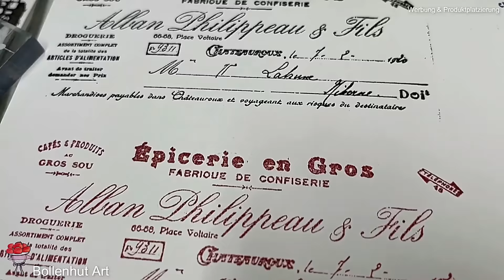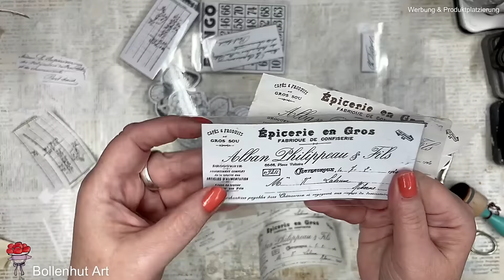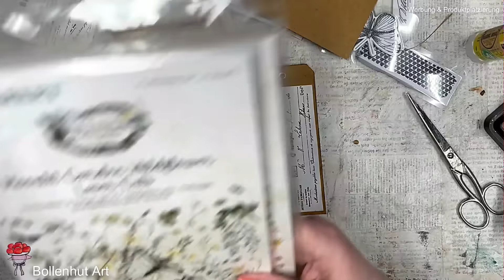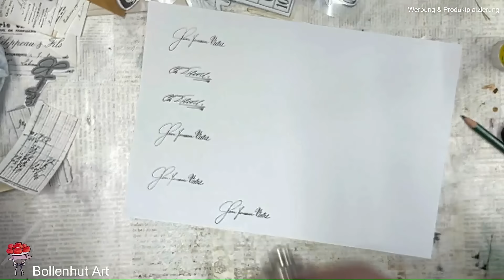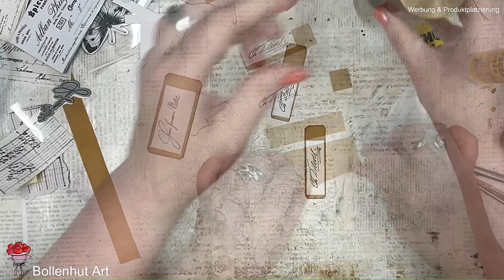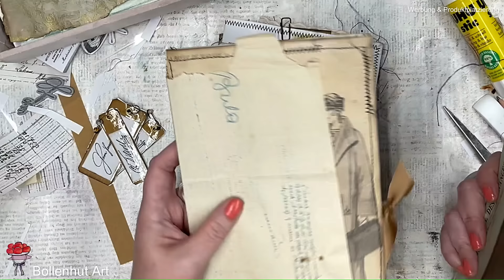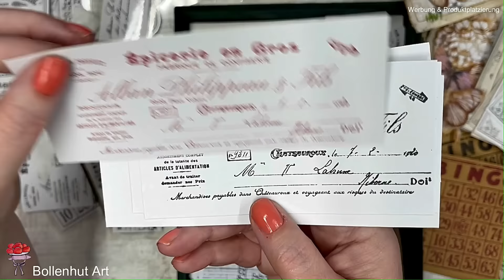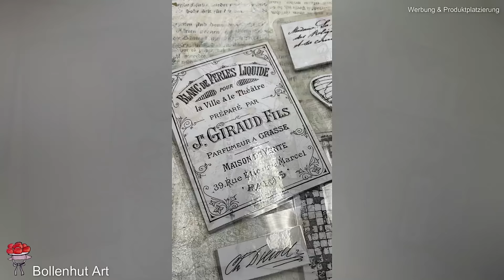Kreative Projekte mit Annes Stempeln: Tag & süße Charms fürs Junk Journal (Teil 2) Bollenhut Art ❤️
Willkommen zu Teil 2 meiner Serie mit den wunderschönen Stempeln aus Anne Fusselchens Shop! 🎨✨

In diesem Video zeige ich euch, wie ich mit den Stempeln einen kreativen Tag gestaltet habe und außerdem sind kleine Charms für mein Junk Journal mit Hilfe der Unterschriften Stempel entstanden. Es macht so viel Spaß, mit diesen wunderschönen Stempeln zu arbeiten und neue Projekte zu kreieren.

📦 Was ihr in diesem Video sehen werdet:

Gestaltung eines Tags mit Annes Stempeln und Fussy Cut Margeriten von 49&Market ❤️
Erstellen von kleinen süßen Charms fürs Junk Journal
Tipps und Tricks zum Basteln mit Stempeln
Falls ihr den ersten Teil verpasst habt, schaut unbedingt vorbei, um zu sehen, wie ich die Stempel ausgepackt und getestet habe. Dort gibt es auch einen kleinen Hinweis zu Annes YouTube-Video, in dem sie erklärt, wie man die unmontierten Stempel mit Tombow-Kleber auf Folie montieren kann.

Vielen herzlichen Dank liebe @annefusselchen   ❤️

Genaueres zeige ich euch im 3. Teil der kleinen Miniserie mit Annes Stempeln ❤️

Du suchst eine Möglichkeit mich, meine Arbeit, sowie meinen YouTube Kanal zu unterstützen, oder möchtest einfach Danke sagen, dann kannst du dies nun auch  hier tun

Meine Aquarellfarben von  Victoria Hilbrecht: VH Aquarell
Für mich gibt es eine kleine Provision und für euch ist es aber der ganz normale Preis ❤️

Hier geht es zu Victoria Hilbrecht ❤️

Und hier ist ein schönes Video, in dem ich euch Viktoria mit ihren Farben vorstelle, auch ein kleines Maltutorial ist hier gezeigt:

MATERIALIEN, die ich regelmäßig selbst nutze habe ich euch hier unten verlinkt, falls ihr euch über solch einen Link etwas gönnt, könnt ihr mich bissl unterstützen, vielen herzlichen Dank ❤️

* Fiskars Tragbare Papierschneidemaschine, A4

* Gummistempel Druckwerkzeug schwarz

* Tombow Kleber (3er Set)

* 9 Stück Acryl Stempelblock Set

* StazOn Stempelkissen, schwarz, wasserfest
* Versafine Stempelkissen, schwarz

* Memento Stempelkissen, braun

* Ranger Tim Holtz Distress Ink Vintage Photo

* Ranger Tim Holtz Distress Oxides Ink Vintage Photo (Wasserreaktive & Pigmenttinte, die beim Sprühen mit Wasser einen oxidierten Effekt erzeugt)

* AIDILER Pinselanlage, Pinselreiniger Kunstbedarf,
* Strukturpaste fein von Marabu
* Schablone Farn

* Aquarellpapier | Zeichenblock | Malblock | 20 Blatt | Dickes Papier | 300 g/m² (DIN A4)

*Da Vinci - hochwertiges Aquarell-Pinsel-4er Set

* Tacky Glue Kleber, der schnell trocknet und immer bereit ist
* Marabu Acryl Strukturpasten in feinsand, silber und gold 3 Stück
* Spachtel Set / Palettenmesser
* Cropadile, mein Krokodil zum Ösen setzen
* Ösen 4mm 500 Stück

* Künsterseife für Pinsel und Co.
*Wassertankpinsel Derwent Push Button Waterbrush Large Tip

* Faber-Castell 116912 Aquarellstift, Albrecht Dürer Magnus, 12er Etui
* Mein Buchbinderleim 250 g transparent trocknend